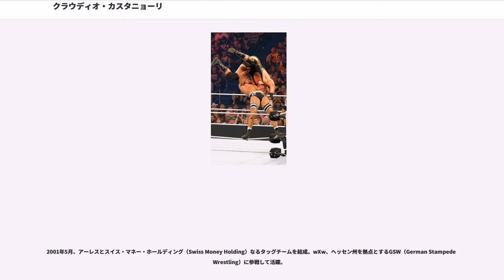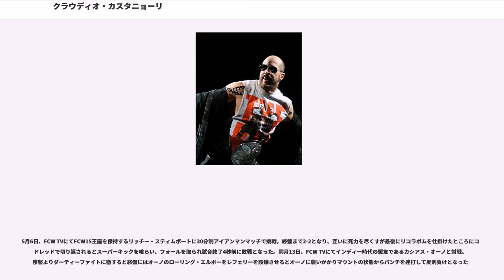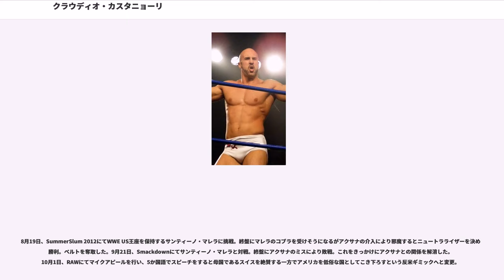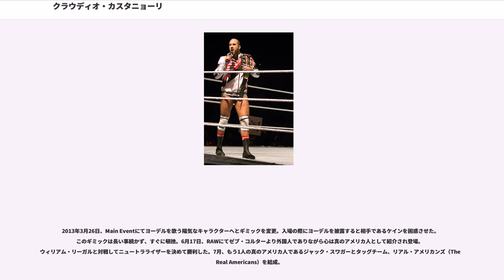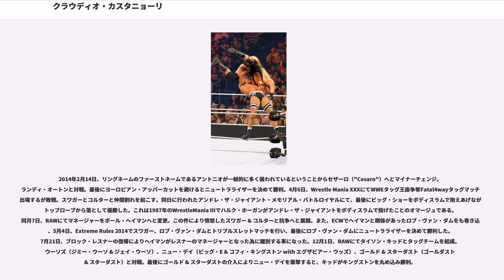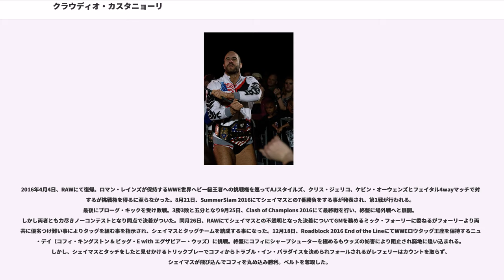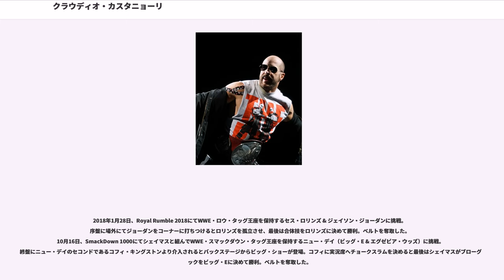クラウディオ・カスタニョーリ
クラウディオ・カスタニョーリ（Claudio Castagnoli、1980年12月27日 - ）は、スイスのプロレスラー。ルツェルン出身のイタリア系スイス人。現在はWWEにてセザーロ（"Cesaro"）のリングネームで活動している。

2000年12月24日、ドイツ・ノルトライン＝ヴェストファーレン州を拠点とするwXw（Westside Xtreme Wrestling）にてダブルC（"Double C"）のリングネームでプロレスラーデビューを果たす。

2001年5月、アーレスとスイス・マネー・ホールディング（Swiss Money Holding）なるタッグチームを結成。wXw、ヘッセン州を拠点とするGSW（German Stampede Wrestling）に参戦して活躍。

2002年、ドイツの団体に参戦していたクリス・ヒーローと出会った縁が元で9月7日、アメリカ合衆国に渡りインディアナ州を拠点とするIWA Mid-South（Independent Wrestling Association Mid-South）に参戦。

2003年7月5日、アメリカ・ペンシルベニア州を拠点とするCHIKARAに本名名義で参戦。Tag World Grand Prix 2003にスイス・マネー・ホールディングとしてアーレスと共に出場。

2004年11月14日、ペンシルベニア州を拠点とするCZWに参戦。

2005年2月5日、CZW Only The Strong: Scarred 4 Lifeにてクリス・ヒーローとタッグチーム、キング・オブ・レスリング（The Kings Of Wrestling）を結成。7月16日、ペンシルベニア州を拠点とするROHに参戦。

2007年3月31日、ROH Supercard of Honor IIにてYAMATOと対戦して勝利。11月3日、ROH Glory by Honor VIにて丸藤正道と対戦して勝利。

2008年2月、NOAHに参戦。初来日を果たす。6月22日、NOAHとwXwがドイツにて共催したwXw/NOAH Dead End VIII - Tag 2: European Navigationに参戦。KENTAと対戦するが敗戦。

2010年1月、NOAH The First Navig 10に参戦。クリス・ヒーローと組んでグローバル・タッグ・リーグ戦ブロックAにエントリー。11月、NOAH Winter Navig 2010に参戦。12月5日、クリス・ヒーローと組んでGHCタッグ王座を保持する高山善廣 & 佐野巧真に挑戦するが敗戦。

2011年9月、WWEと契約を交わし入団。傘下団体であるFCWにてアントニオ・セザーロ（"Mr. Antonio Cesaro"）のリングネームでトレーニングを開始。10月24日、FCW TVにてデビュー。マイク・ダルトンと対戦。最後にリコラボムを決めて勝利。

2012年3月19日、FCW TVにてFCW15王座を保持するリッチー・スティムボートに挑戦。15分の時間切れによるドローとなり、試合後には乱闘へと展開。この試合をきっかけにスティムボートと抗争を開始。

2012年4月20日、SmackDownにてラグビーの元トッププレイヤーであり、アクサナのボーイフレンドというギミックで登場。同月27日、SmackDownにてタイソン・キッドを相手にデビュー戦を行い、最後にニュートラライザーを決めて勝利した。

5月6日、FCW TVにてFCW15王座を保持するリッチー・スティムボートに30分制アイアンマンマッチで挑戦。終盤まで2-2となり、互いに死力を尽くすが最後にリコラボムを仕掛けたところにコードレッドで切り返されるとスーパーキックを喰らい、フォールを取られ試合終了4秒前に敗戦となった。同月13日、FCW TVにてインディー時代の盟友であるカシアス・オーノと対戦。序盤よりダーティーファイトに徹すると終盤にはオーノのローリング・エルボーをレフェリーを誤爆させるとオーノに襲いかかりマウントの状態からパンチを連打して反則負けとなった

8月19日、SummerSlum 2012にてWWE US王座を保持する...